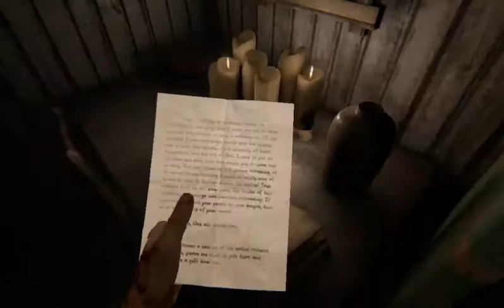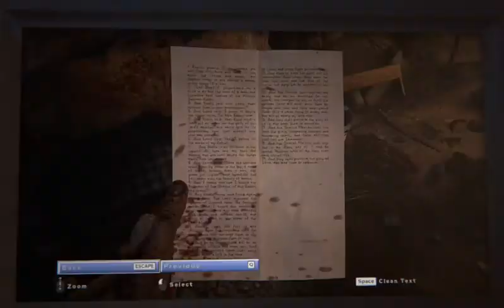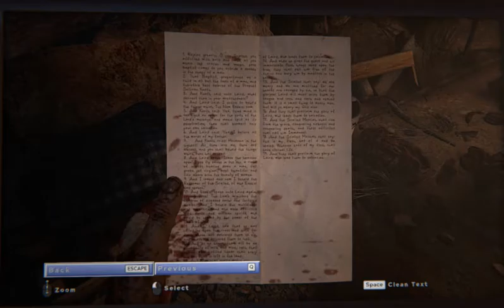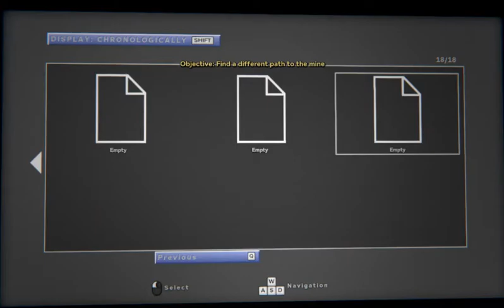Let's Play Outlast 2 - Part Eleven: He Stole My Rope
My worst nightmare has come back... This time with a sequel. After being chased through the forest by Laird and God knows what, we find that someone has stolen our rope.